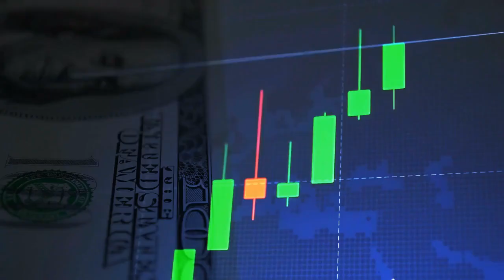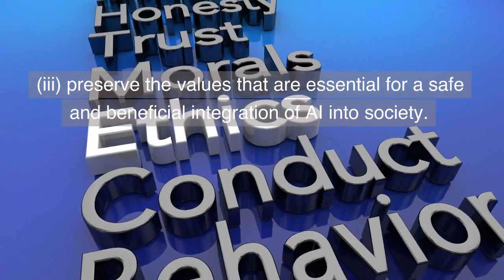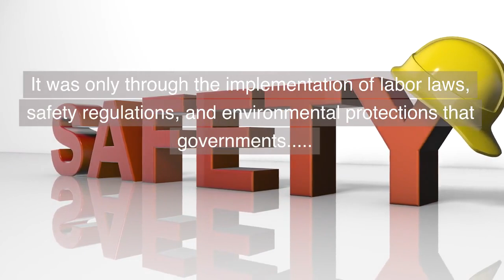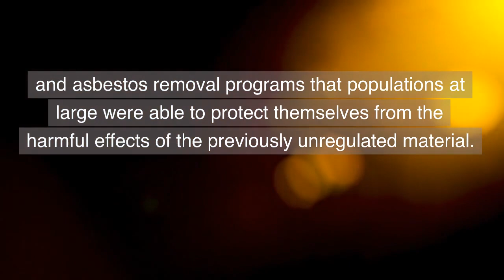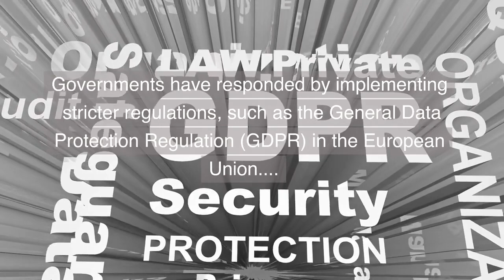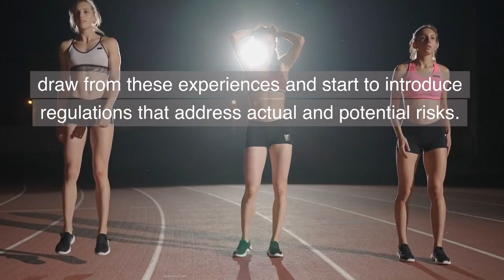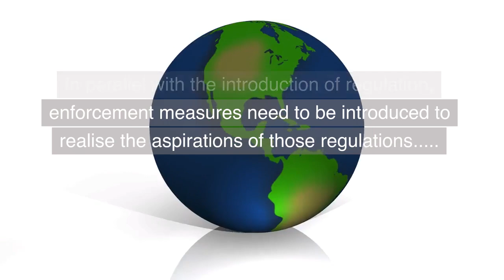"Laissez Faire AI" - A Tritokreuz -Tritopatte Joint Production in Association with Polyonom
A ~6 minute video presentation (as at May 2023).

Background

I am releasing this video as "Mimicalism Invited".  It's my take on Creative Commons.  It means you're welcome to use the video "as is" or parts of it to create your own work(s) - on the understanding that you'll provide an active hyperlink to tis video

With that in mind, here's script used for the auto-generation of this piece:-

Consideration of the laissez faire approach to the development of artificial intelligence (AI) The unregulated development of artificial intelligence potentially poses numerous adverse impacts on the human species. From ethical concerns and bias to unemployment, privacy breaches, and the erosion of human skills. these consequences highlight the risks of continuing to pursue a laissez faire attitude towards the development of AI. In a world free from the pursuit of power, financial gain and globalist agendas Governments might reasonably be expected to:- (i) take proactive measures to enact regulations that protect individuals, (ii) ensure accountability; (iii) preserve the values that are essential for a safe and beneficial integration of AI into society. Over the past 100 years, numerous examples have demonstrated the adverse impacts of unregulated technological advancements on humanity. These historical instances can  serve as "cautionary tales" that suggest a move away from the extant laissez faire approach by governments to artificial intelligence (AI) development. One notable example is the rise of industrialization during the late 19th and early 20th centuries. While the industrial revolution brought significant progress and economic growth, it also led to severe social and environmental consequences. Unregulated industrial development resulted in:- (i) unsafe working conditions, (ii) exploitation of labor, (iii) environmental degradation. It was only through the implementation of labor laws, safety regulations, and environmental protections that governments. through the populations they were elected to serve were able to mitigate those negative impacts. and mitigate the negative impacts on mankind and the environment. Another example is the unregulated use of asbestos in construction and various industries throughout the 20th century. Initially hailed as a versatile and fire-resistant material Asbestos was widely used without proper regulations or awareness of its health risks. Asbestos exposure has since been linked to serious health conditions such as lung cancer and mesothelioma. It was through the introduction at governmental level of regulations the proactive enforcement of bans,. and asbestos removal programs that populations at large were able to protect themselves from the harmful effects of the previously unregulated material. The advent of the internet in the late 20th century, the rapid expansion and availability of - and access to - the web protocols that run over it also offers pertinent insights. In its early stages, the internet and the protocols operating on it eg. the web lacked regulation, leading to significant challenges. Issues such as cybercrime, privacy breaches, and the spread of misinformation started an inexorable growth. However, governments gradually recognized the need for regulation and implemented measures that if enforced rigrously were designed to protect individuals. Examples of regulations include data protection laws, cybersecurity regulations, and efforts to combat disinformation and online harassment. Looking specifically at AI-related technologies, the rise of social media platforms in recent decades exemplifies the consequences of unregulated technology. These platforms, initially celebrated for their ability to connect people globally, have faced scrutiny for issues such as data privacy violations, manipulation of user data, and the amplification of misinformation and harmful content. Governments have responded by implementing stricter regulations, such as the General Data Protection Regulation (GDPR) in the European Union. with the intention of safeguarding user privacy and an appearance of holding tech companies accountable for their actions. These historical examples demonstrate the potential harm that can arise from unregulated technological developments. The adverse impacts on workers, public health, privacy, and societal well-being serve as valuable lessons. To ensure the responsible and ethical integration of AI into society, governments might. move away from the predominantly laissez faire attitude. draw from these experiences and start to introduce regulations that address actual and potential risks. In parallel with the introduction of regulation, enforcement measures need to be introduced to realise the aspirations of those regulations. in order to safeguard the interests of individuals and the human species as a whole.